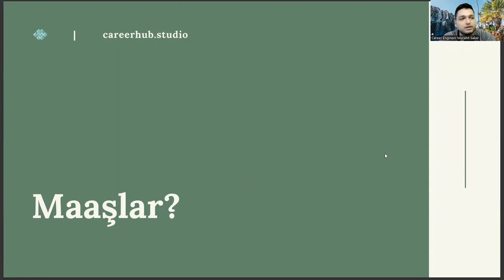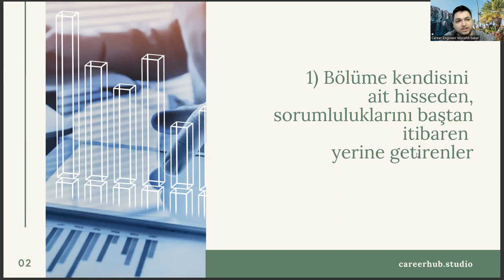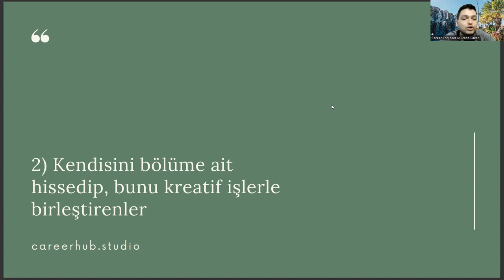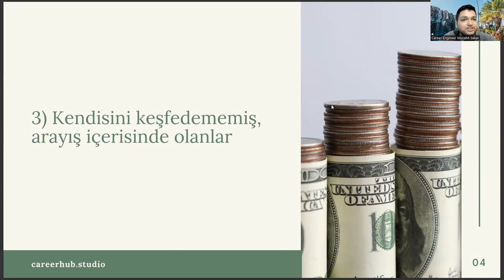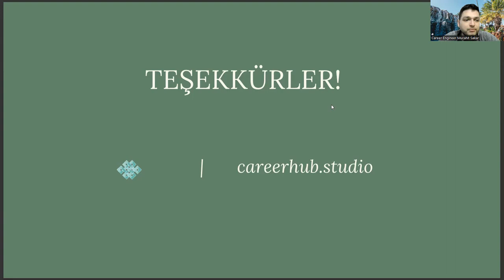Gıda Mühendisliği Mezunları Ne Kadar Maaş Alıyor?